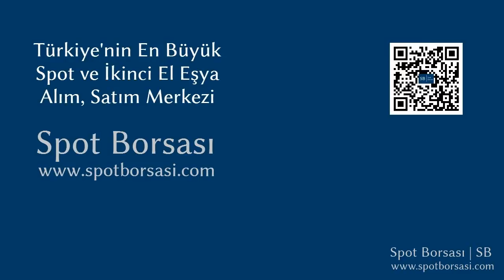İstikbal Vivaldi TV Koltuğu Tanıtımı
İstikbal Vivaldi TV Koltuğu tanıtımı. TV Koltuğu, alım ve satımı yapmak için linkine tıklayınız. Spot Borsası, Türkiye_nin En Büyük Spot ve İkinci El Eşya Alım Satım Pazarı